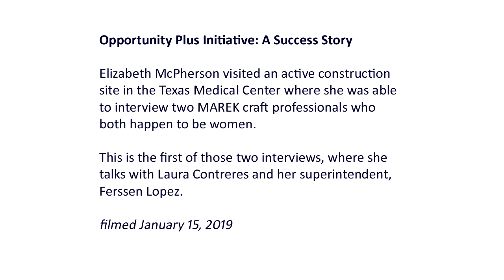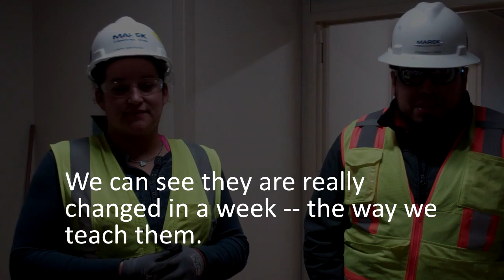Opportunity Plus Initiative: A Success Story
Elizabeth McPherson visited an active construction site in the Texas Medical Center where she was able to interview two MAREK craft professionals who are both working on a hospital construction project, and who both happen to be women.  This is the first of those two interviews, where she talks with Laura Contreres and her superintendent, Ferssen Lopez.